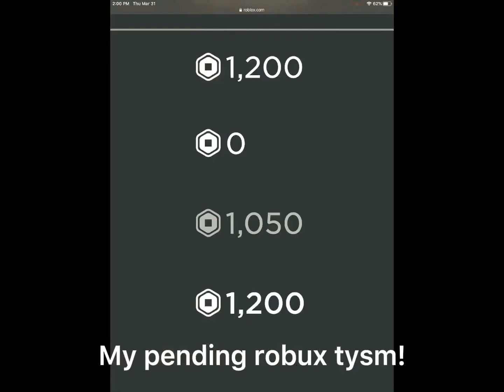Day 1 of saving for my dream item! READ DISC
NOT FLEXING! I had 6K but I gave it to my friends 😎